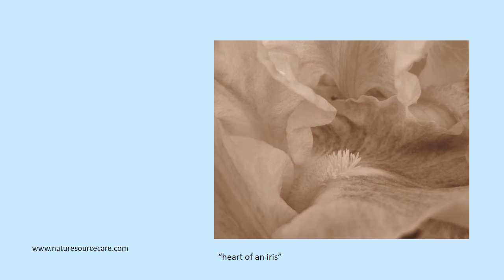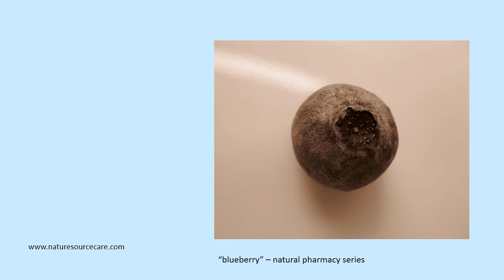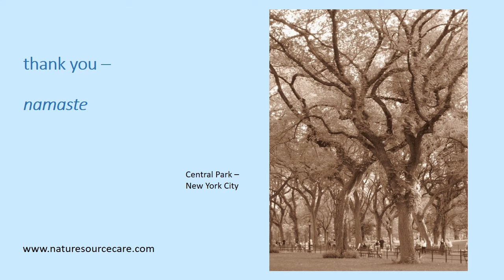Meditation for Gratitude and Connection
For more videos like this, please see my "yoga/meditation", "mind body" and "Ayurveda" playlists.

Gifts with my photography may be purchased at: funda-gulmen.fineartamerica.com